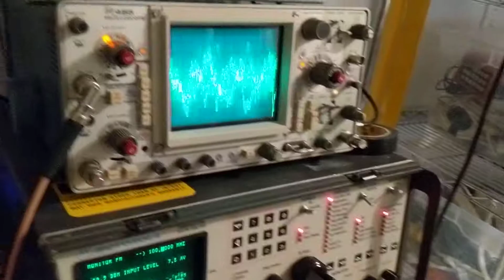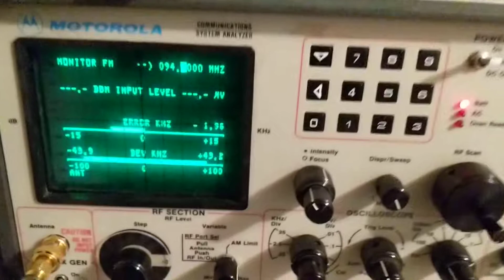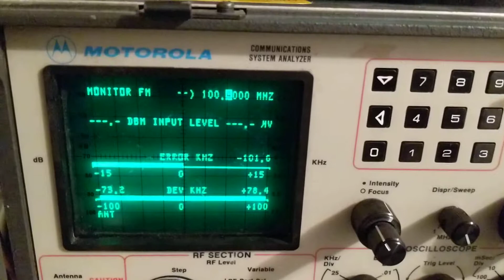Emergency test - CKCQ-FM, CFFM-FM2, CBC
Emergency broadcast interrupt test.